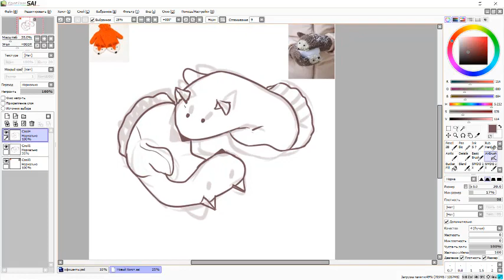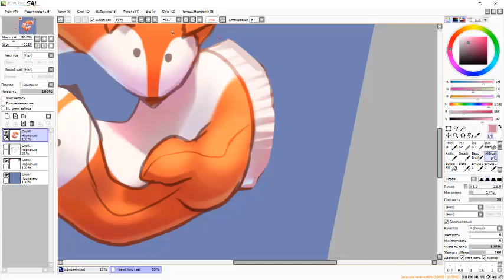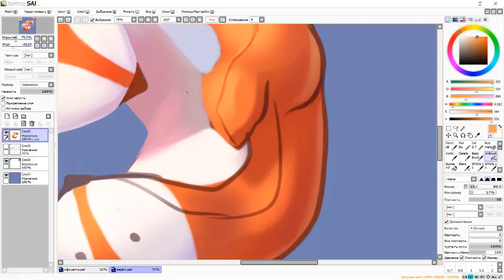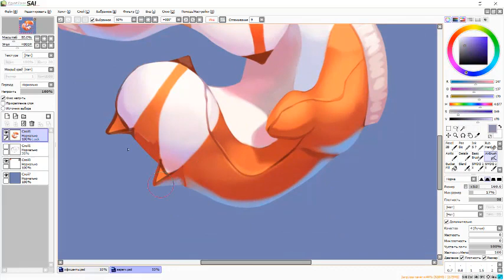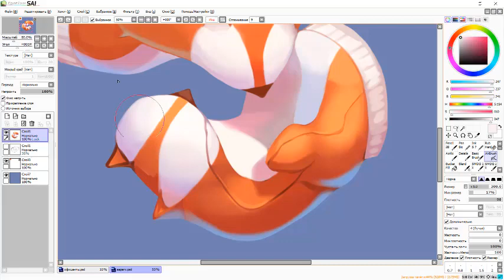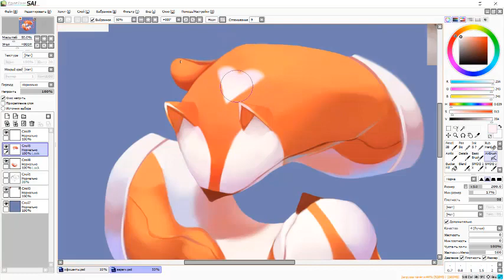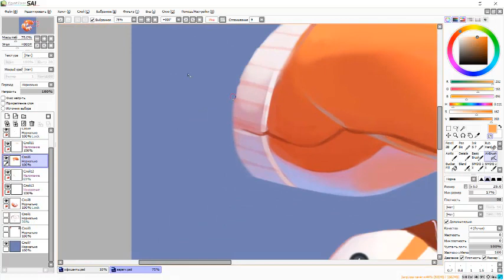Спидпейнт лисьи варежки - speedpaint fox mittens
Первый видос на канале.